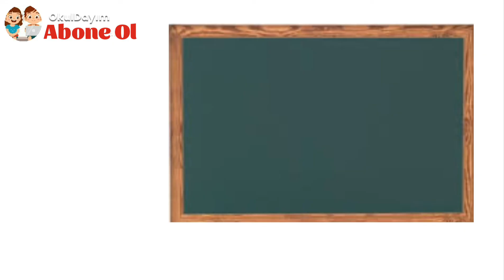4. Sınıf Sosyal Bilgiler Herkesin Bir Hikayesi Var Eğlenceli Konu Anlatımı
4. Sınıf Sosyal Bilgiler Herkesin Bir Hikayesi Var Eğlenceli Konu Anlatımı